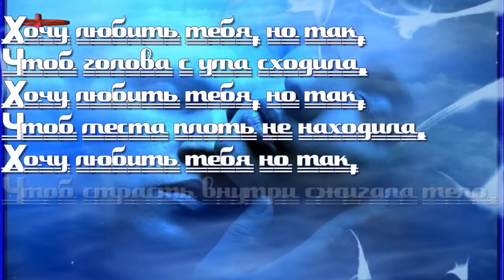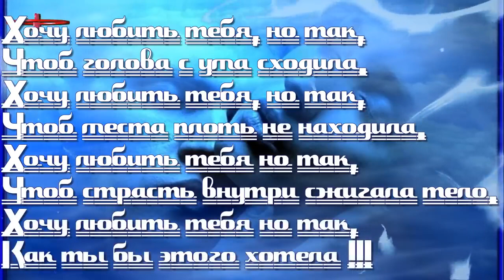ЗНАЙ,ЛЮБИТЬ ТЕБЯ Я БУДУ ВЕЧНО DAVID